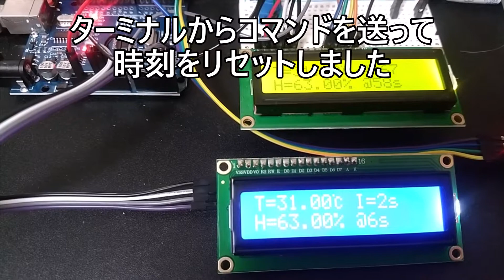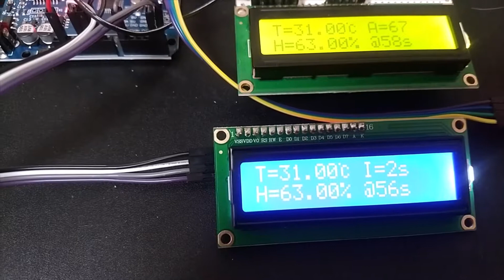I2C液晶モジュールのテスト(Arduino)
Arduino Uno 互換ボードに I2C液晶モジュールを接続してみました。前に作った温湿度計の出力を表示させています。